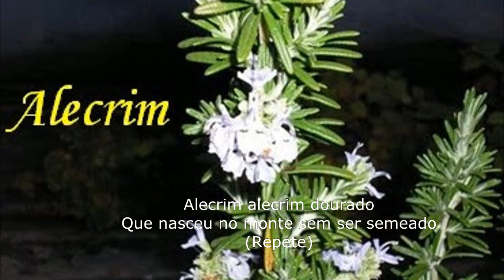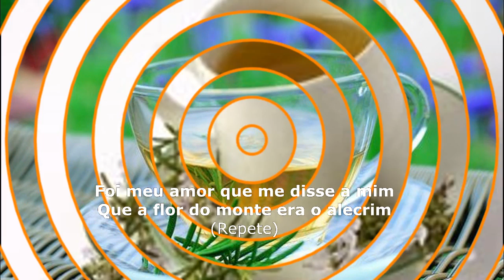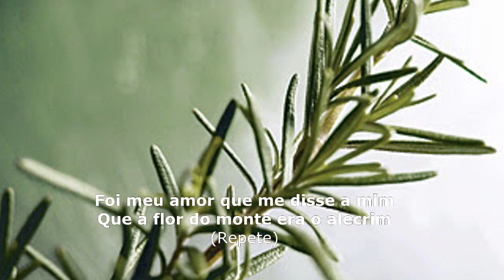026 - António Teixeira - Alecrim aos molhos [Arranjo instrumental]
Midi, Pautas, letra etc. encontra no link a seguir (acesso gratuito)
Coletânea de poemas e melodias das nossas gentes 2014
Autor desconhecido
Arranjo instrumental António Teixeira
Realização António Teixeira